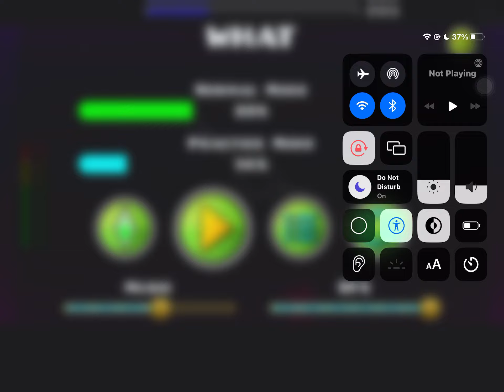ok first time beating a hard difficulty level